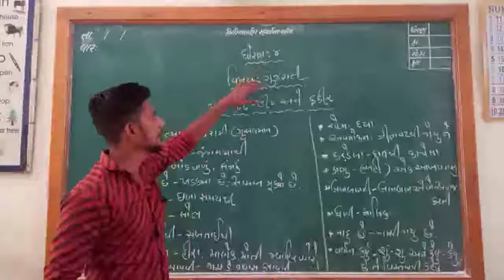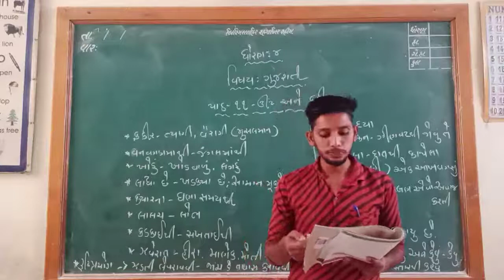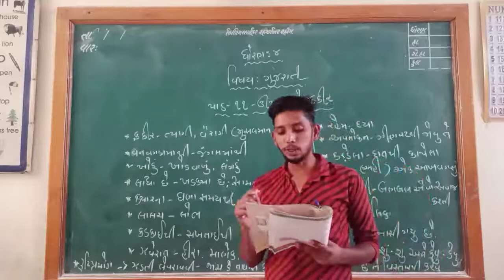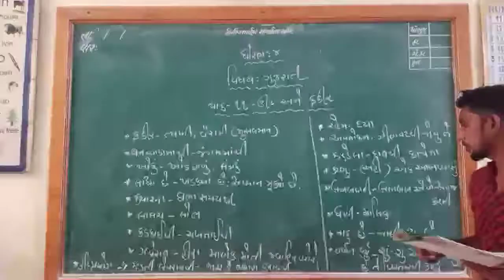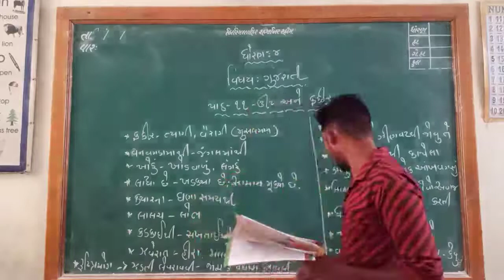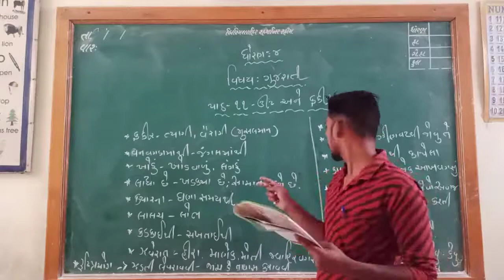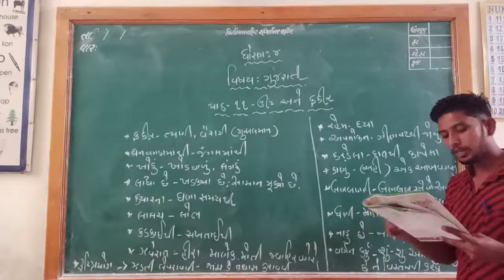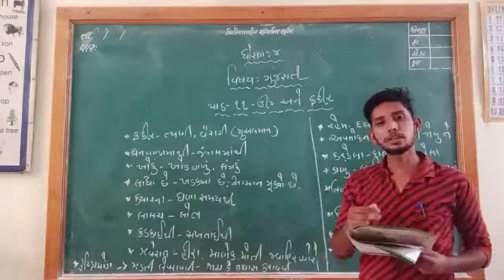Std 4 ગુજરાતી પાઠ11